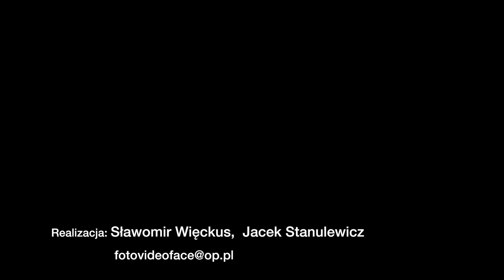Bez kontroli ciśnienia powietrza pod wodą No air pressure control underwater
Bez kontroli ciśnienia powietrza pod wodą No air pressure control under water
Niesprawdzony sprzęt przed wejściem do wody. Manometr zaczepił się pod butlą. Nurkowanie partnerskie, daje szansę, że partner nurkowy pomoże w takiej sytuacji. Film jako przestroga dla nurkujących.